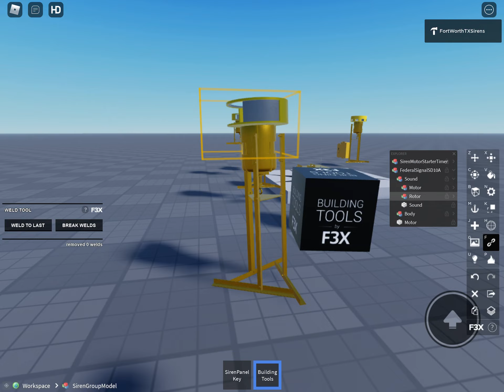1 port sirn